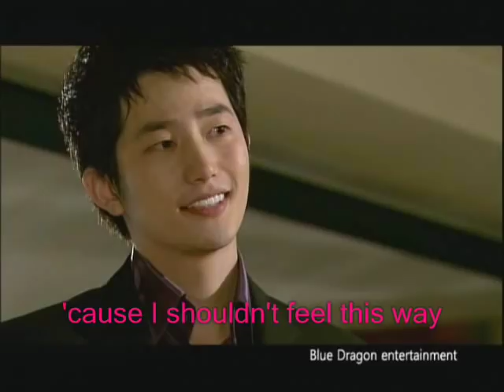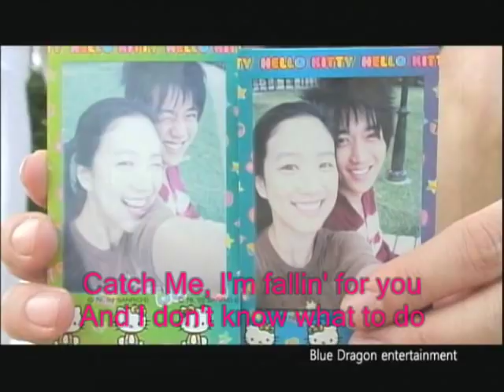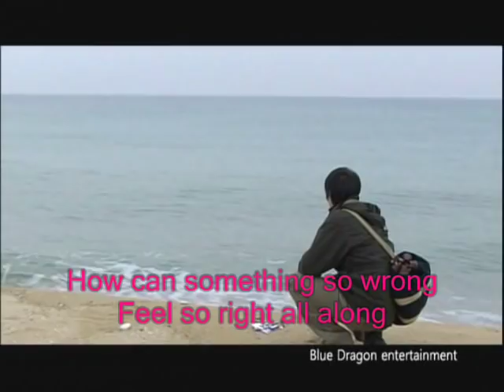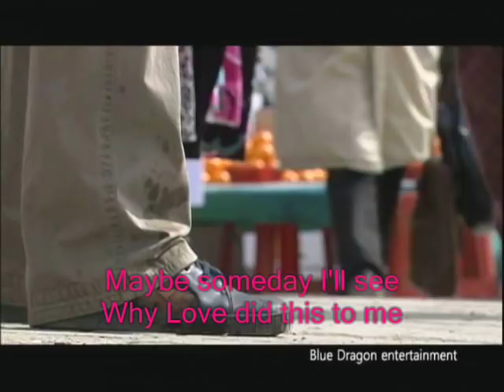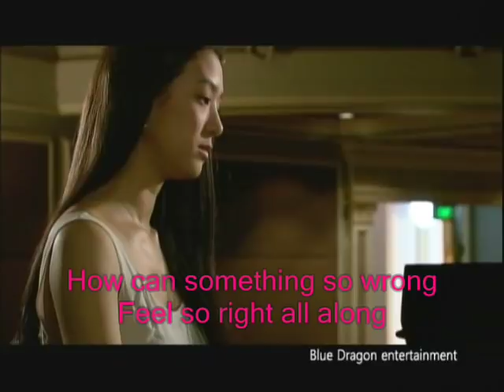Catch Me Im Fallin' - Toni Gonzaga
Catch Me Im Fallin' - Toni Gonzaga.. ~Which Star Are You From~ Theme Song..